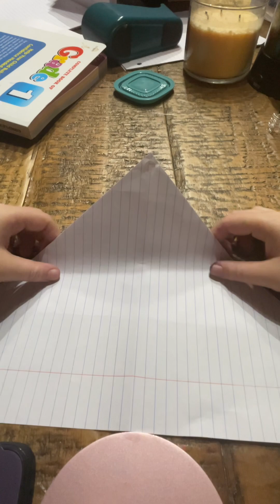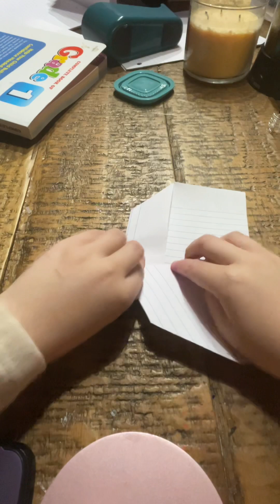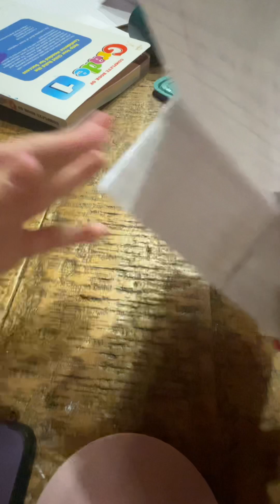How to make a paper airplane that can fly kinda far